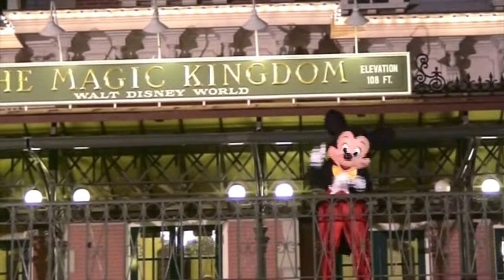Wishes Fireworks Display Magic Kingdom